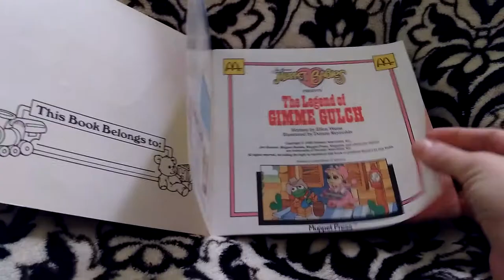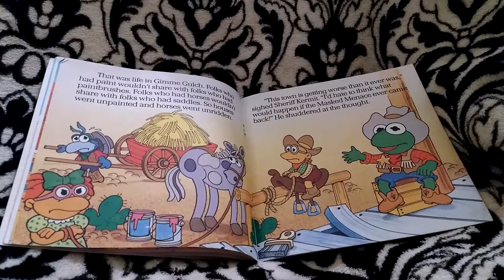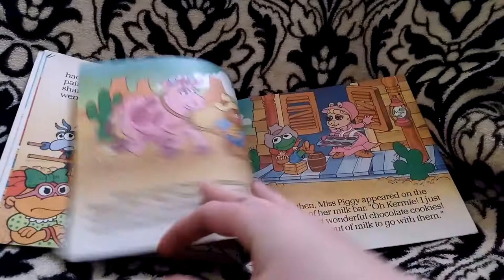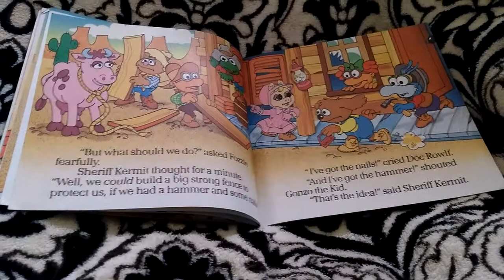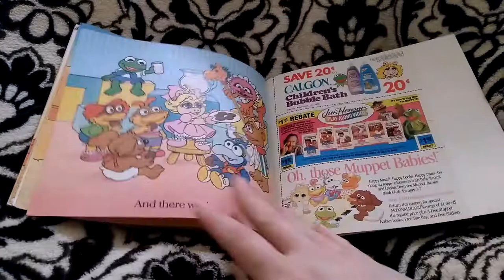The Legend of Gimme Gulch